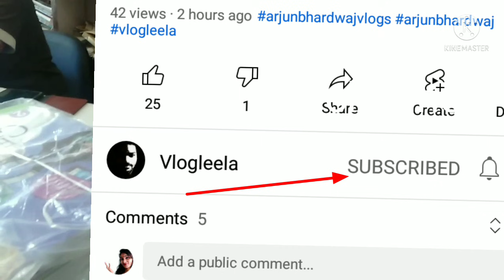😢 YouTube छुट जायेगा अब please help me 😭दुल्हन बनकर आई🙎तब ये हीरे जवाहरात मिले थे मुंह दिखाई में 😢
Bhai ke channel ka link